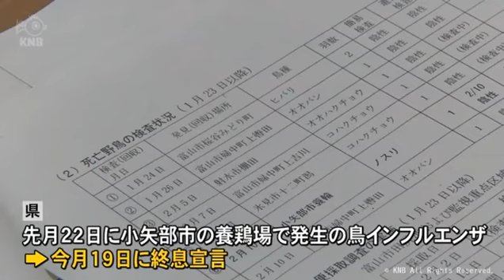高病原性鳥インフルエンザの感染確認 富山県小矢部市(動物愛誤)(アニマルホーダー)(トキソプラズマ症)(鳥インフルエンザ.禽流感.Bird flu)(クリプトコックス症)(オウム病)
松島のウミネコが“名物”を…【Nスタ545】

高病原性鳥インフルエンザの感染確認 富山県小矢部市

今月１０日、小矢部市で見つかった野鳥の死骸から検出された鳥インフルエンザウイルスについて県は２２日、致死率が高い高病原性の「Ｈ５Ｎ８亜型」だったと発表しました。
　県によりますと、見つかった死骸を国の機関で検査した結果、致死率が高く感染力が強い高病原性の「Ｈ５Ｎ８亜型」が検出され、死骸が見つかった地点から半径１０キロ圏内で異常はないということです。
　先月２２日に小矢部市の養鶏場で発生した高病原性鳥インフルエンザについて今月１９日に終息宣言を出した県は、今回の感染確認に対してニワトリや卵の運び出し制限はせず野鳥の監視を続けるとともに、県内の養鶏業者などに感染対策の徹底を求めています。

動物愛誤
概要

禽流感
病原體

38 度以上の発熱と急性呼吸器症状を呈し、症状や所見、渡航歴、接触歴等から鳥インフルエンザを疑う患者を診察した場合は、保健所への情報提供をお願いします。